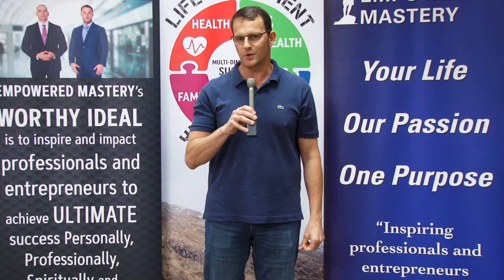EMPOWERED MASTERY's Life Alignment Bootcamp Testimonials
Watch and listen to actual participants from Empowered Mastery's Life Alignment Bootcamp on how this an intensive three-day retreat focused on multi-dimensional success will key in on the areas of life you feel are most important—whether it be health, wealth, happiness, spirituality, family, or relationships.